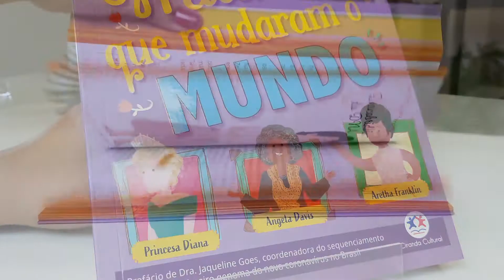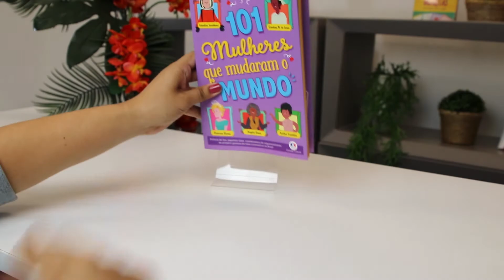101 mulheres que mudaram o mundo - Saiba quem são essas personalidades.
Você sabia que Cecília Meireles fundou a primeira biblioteca infantil do Brasil? E que Eva Perón batalhou pela legalização do voto feminino?
São 101 histórias de superação, luta e perseverança. Entre essas, 30 são de brasileiras de diferentes áreas de atuação, inclusive mulheres contemporâneas, como Maria da Penha, Maju Coutinho e Marielle Franco.

O prefácio de “101 Mulheres que Mudaram o Mundo” foi escrito belamente pela brasileira Dra. Jaqueline Goes de Jesus, que coordenou a equipe responsável pelo sequenciamento do primeiro genoma do novo coronavírus no Brasil.

Pré-venda já disponível.